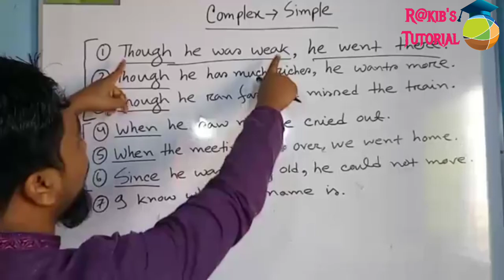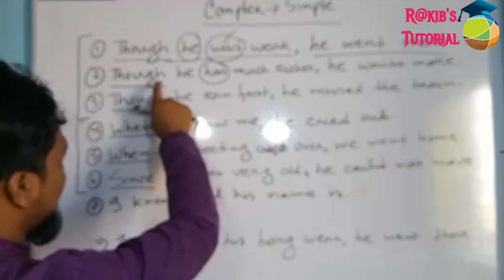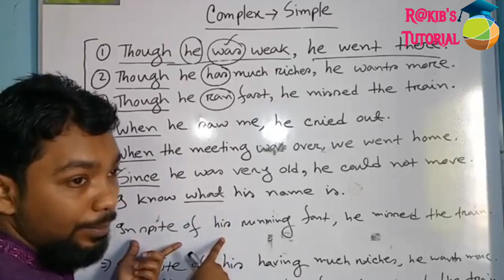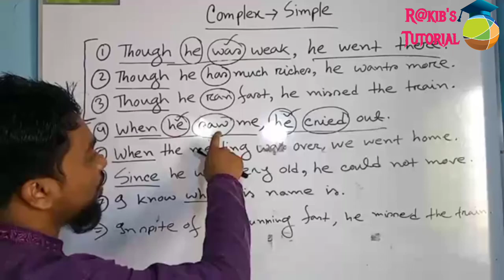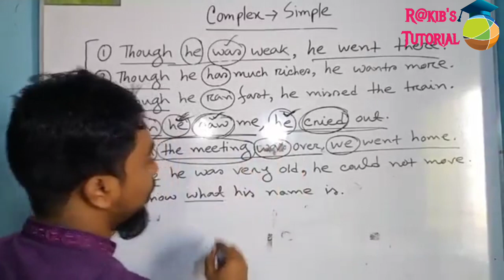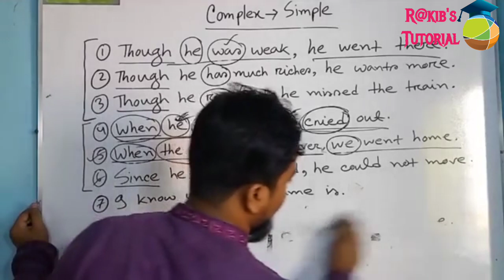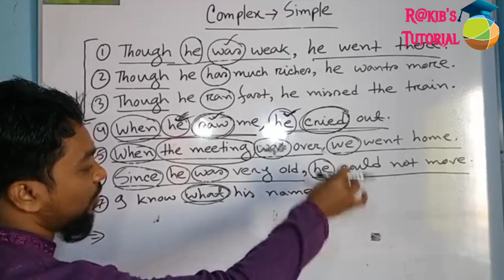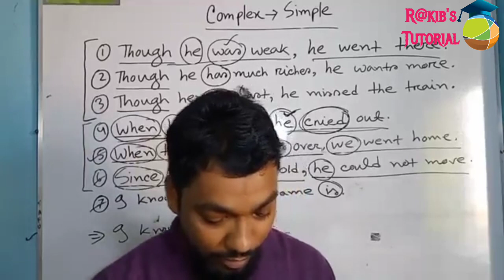Live English Class#SSC#Complex-Simple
Feni Collegiate School & Collegiate Residential School..